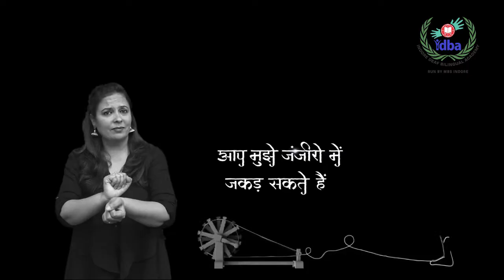Celebrate Mahatma Gandhi in ISL - IDBA (MBS), Indore